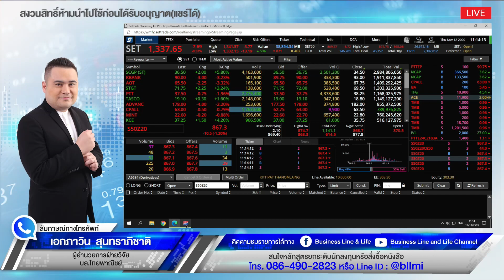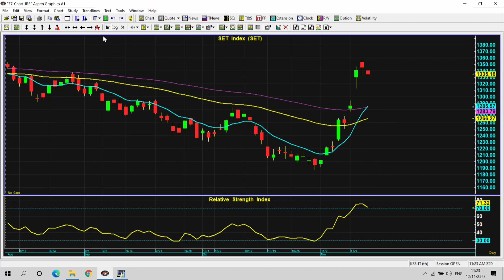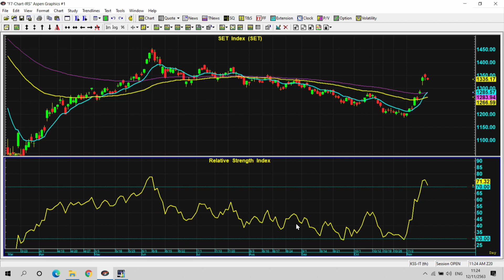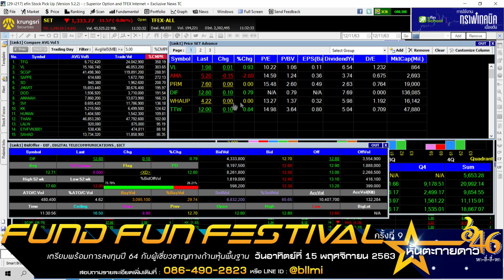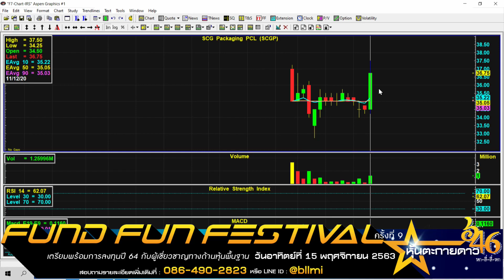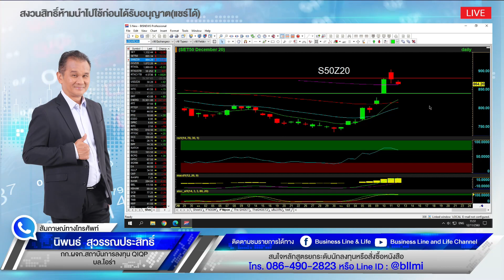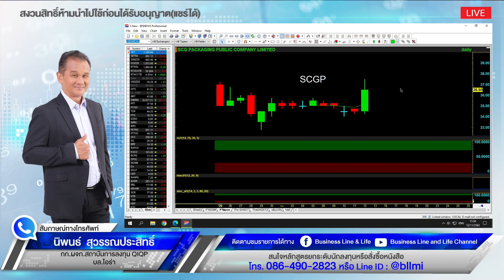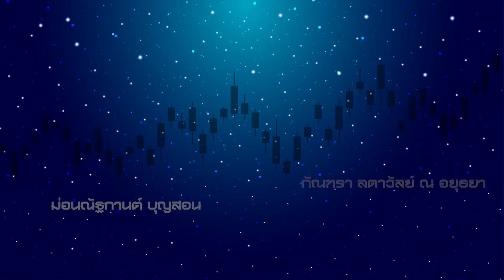Business Line & Life 12-11-63 ช่วง FM 97.0 MHz. (Live Streaming)